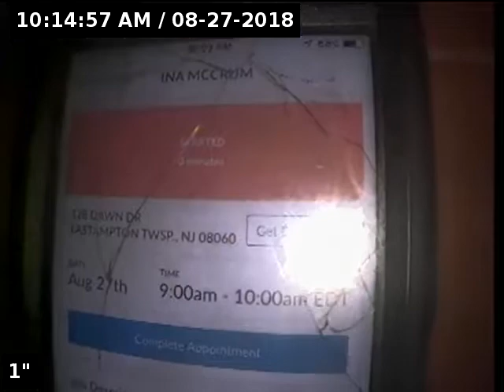McCrum, Ina 128 Dawn SLPP#CLM290389 SO#51442 RM 08 27 18